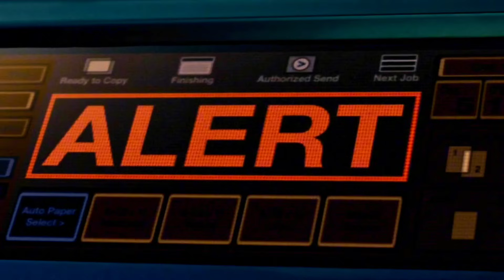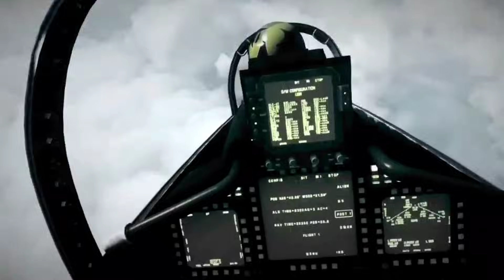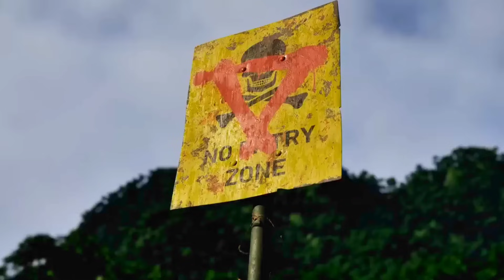IMPERIO GALÁCTICO VS LA TIERRA: ¿El imperio galáctico podría conquistar LA TIERRA?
No se olviden de compartir y dejar su like, Gracias por su total apoyo además un fuerte abrazo a todos aquellos que están siempre y a los nuevos pues también, me ayudan mucho a seguir creciendo y seguir mejorando.

Redes